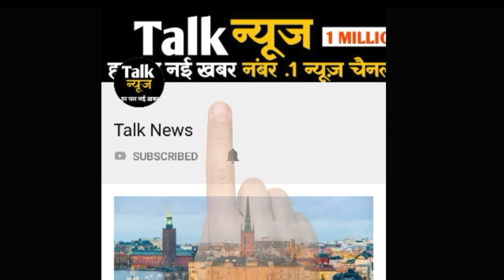कश्मीर के कुलगाम में सेना को मिली कामियाबी, ढेर किये आतंकी तो इससे भी बड़ी हाथ लगी सफलता !